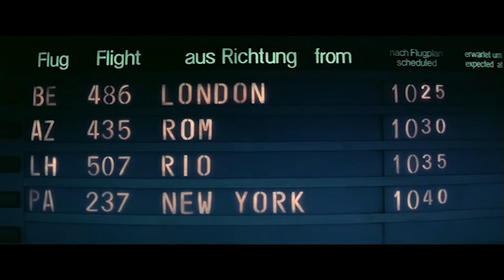Dario Argento's Suspiria - Location Tour, video essay narrated by Marcus Stiglegger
This film feature on the locations of the cult film Suspiria was conceived by Sadi Kantürk and narrated by Prof. Dr. Marcus Stiglegger. Still photos by Sebastian Selig. It is the rough cut of a feature that appears as supplemental material on the US Bluray of SuspiriaInfo

This document is solely for information and is not commercially used in any way.